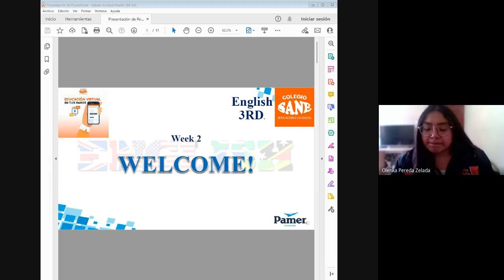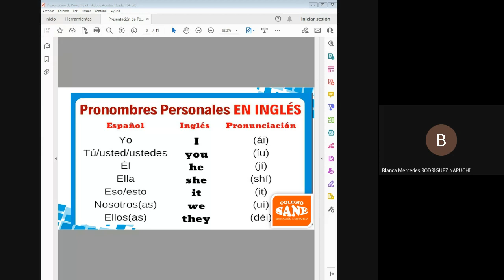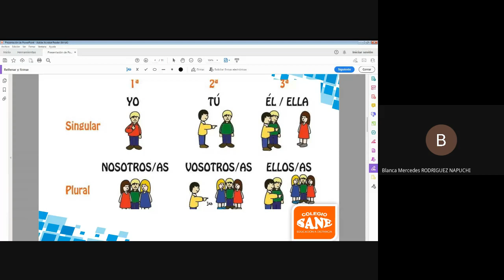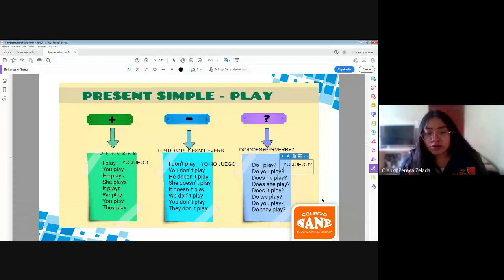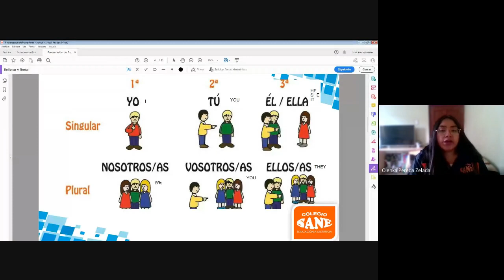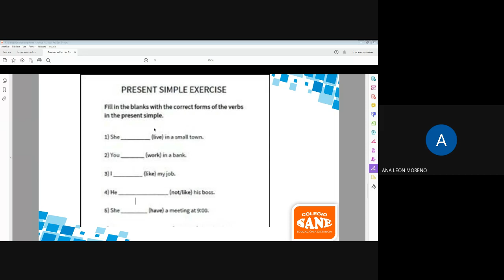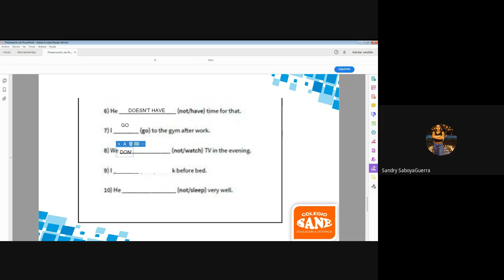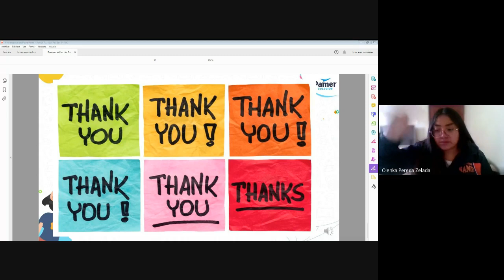Curso: Ingles/Tema: Pronombres Personales/III Bim-3º sec/Fecha: 2023-04-15(14:02)/CLASES ONLINE